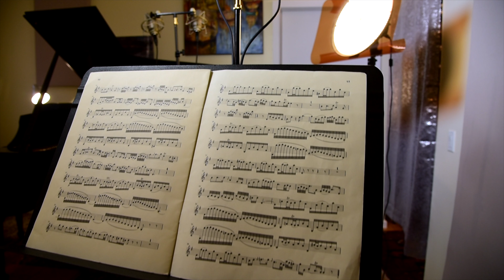J.S. Bach Sonatas for Violin and Piano, Vol. 2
Listen to J.S. Bach, Violin and Harpsichord Sonatas.
The second Volume is to be released in June, but while you wait listen to Volume 1.